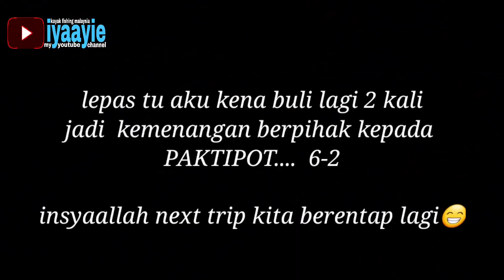STRIKE PADU TAPI SAYANG..!!! KAYAK FISHING MALAYSIA .. VLOG # 45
Assalamualaikum dan salam sejahtera gengg ..Trip kali nie aku turun dengan CG HAR dan Mie je .. Aku turun kali nie aku tak target ikan apa pon , kita tengok ikan apa yang ada gengg .. Alhamdulilah aku dapat lesen 2021 gengg ,ada lagi rezeki aku kat sini gengg .. Korang kena layan video aku sampai habis .

Harap korang enjoy dengan video aku kali nie .

TERIMA KASIH

MEMBER IYAAYIE
-https:   • Video

SETUP KAYAK : MAG M2

GARMING STRIKER PLUS 4CV + TRANDUCER

SETUP YANG SAYA GUNA
Reel - team seahawk barricade
Size - 305 L sw
Rod - gomoku belize'
Line - seawahk sol 25lb multicolour
Leader - tali hantu 30lb

ULTRA LIGHT SETUP
Rod : seahawk flexis
line wt : 2 -6lb
Reel : okuma ceymar-c25